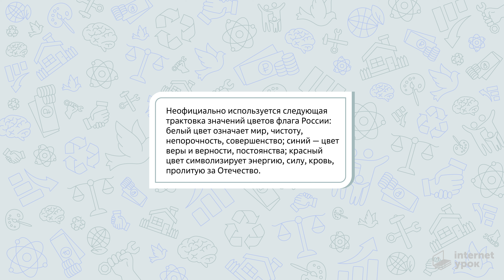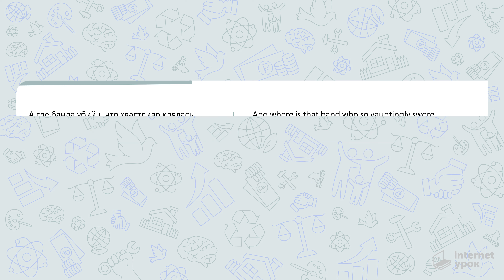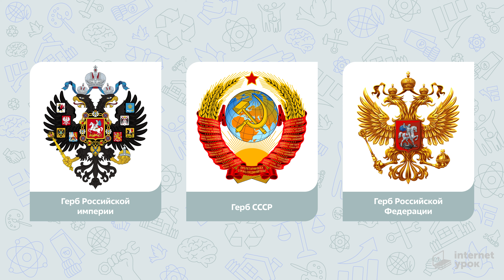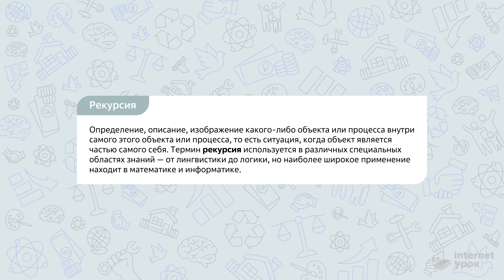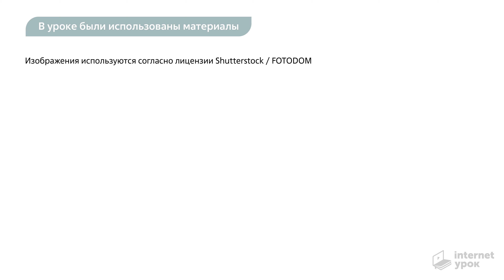Разговоры о важном. 1 - 4 класс. Урок 3. Государственные символы России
Символы государства — флаг, гимн и герб — неотъемлемые атрибуты любой страны. Под флагами своих стран выступают спортсмены, идут в бой воины, знамёна развеваются на кораблях и правительственных зданиях. Гимн — мелодия победы и единства страны. Герб — особый символ, хранящий связь с предками и отражающий историческое наследие.

В этом видео мы предлагаем поговорить о государственных символах России (гербе, флаге и гимне), узнать больше об их истории и важности для нашей страны.

Разговаривали о важном Павел Арсеньев, сооснователь «ИнтернетУрока», и Юрий Гребенюк, директор по производству и учебно-методической части «ИнтернетУрока».

Для родителей и учеников 1–4-х классов.